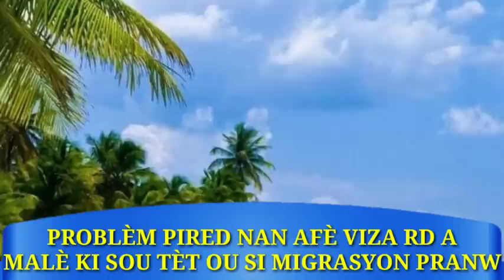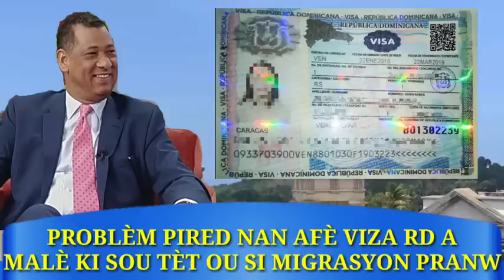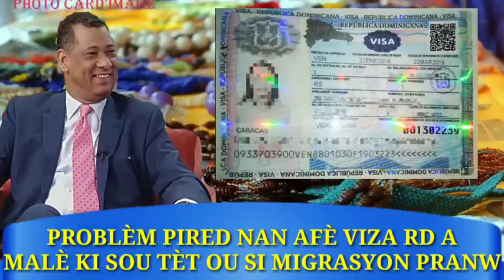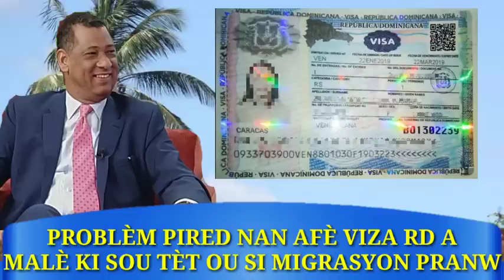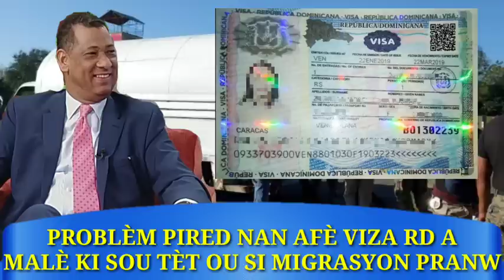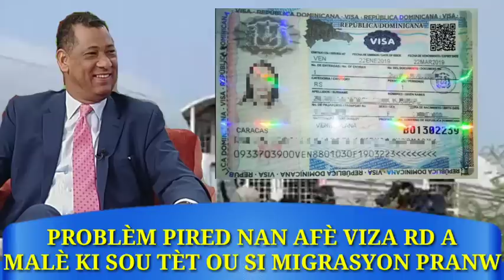MEN SEZISMAN AN, MALÈ POU AYISYEN KI KITE YO DEPÒTE YO SENDOMENG-VIZA DOMINIKEN AN SE RÈL-RENOLD...